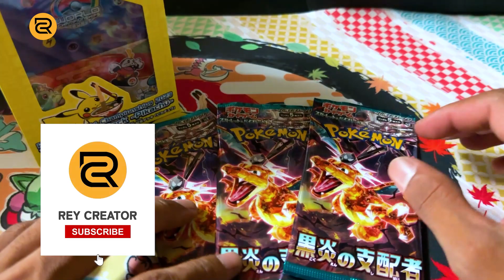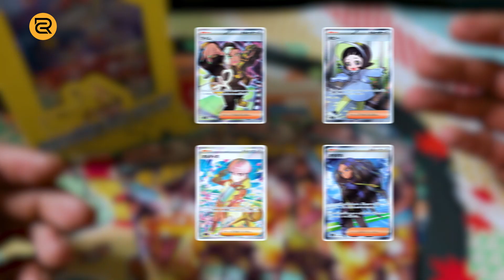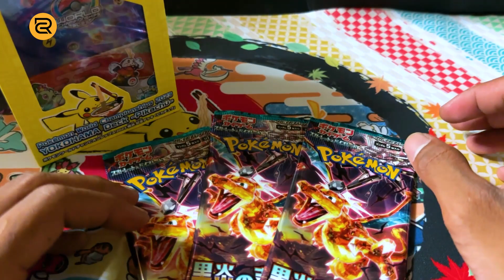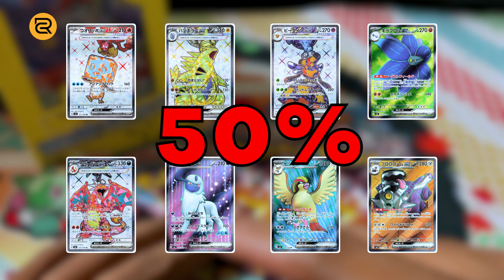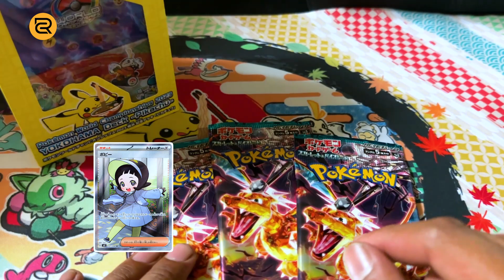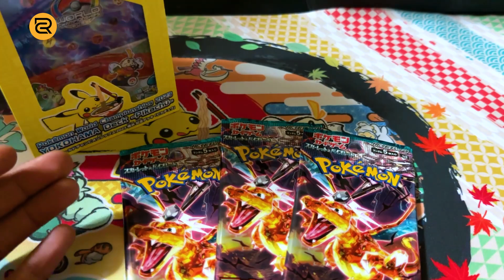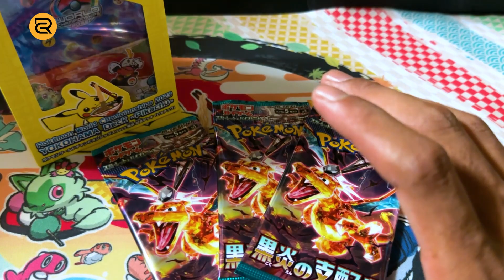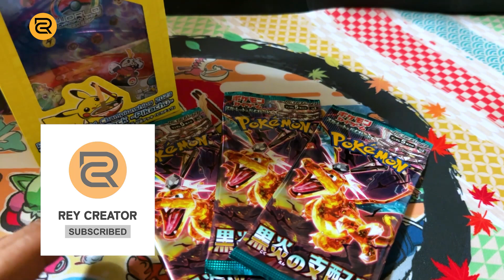MISTERY PULL RATIO RULE OF THE BLACK FLAME POKEMON JEPANG